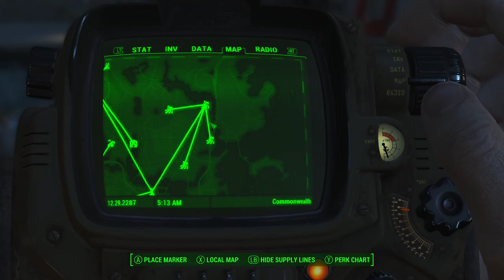Mental Breakdown | Fallout 4 #40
Endcard Music Atom Bomb Baby - Five Stars

Here's my ACNH dream address, because why not... DA-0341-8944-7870